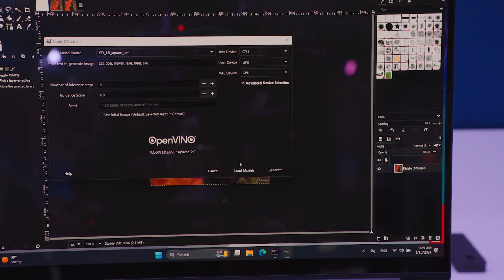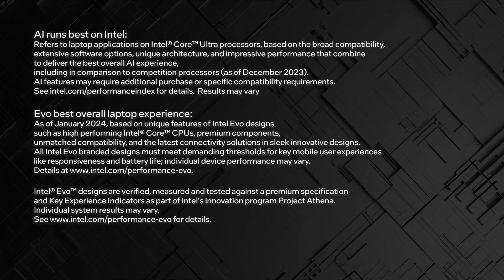The Premier PC Experience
Learn about Intel Evo laptops, powered by Intel Core Ultra processors, and how they deliver a no-compromise premium mobile experience by verifying that each laptop design meets the premium standards you desire. To obtain the Intel Evo brand seal of approval, laptop designs must pass rigorous testing around performance, battery life, connectivity, audio and visual quality, size, weight, and more. Intel Unison software is flexible, letting you connect your choice of PC and phone or tablet (Android or iOS) to do file transfers, photo sharing, text messaging, phone calls and notifications, all from your PC without waking up your phone.